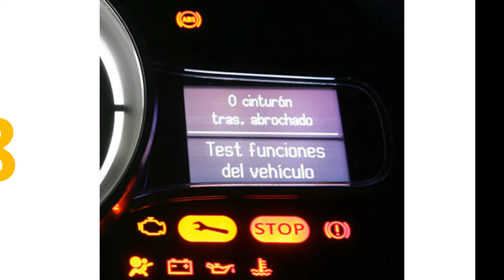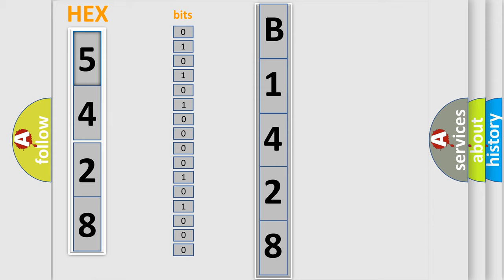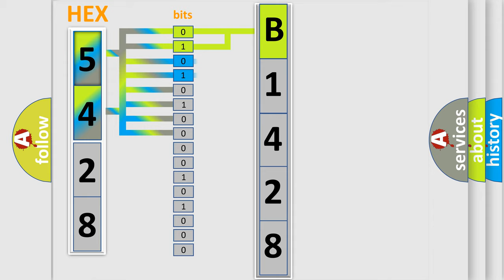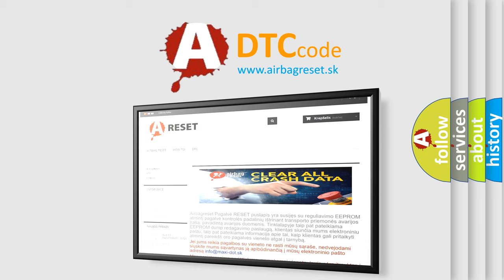DTC GMC B1428 second Short Explanation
Contents:
0:21 Basic DTC analysis according to OBD2 protocol standard.
1:48 Insight into programming
2:58 A diagnostically understandable description of the Diagnostic Trouble Code
3:05 Basic error definition

Make:
Code:
B1428
Definition:
Internal Control Module Random Access Memory (RAM) Error-Internal Electronic Failure
Description:
LSM (Lighting Supply Module) detects a fault in the RAM.
Cause:
Fault On Lsm (Lighting Supply Module)